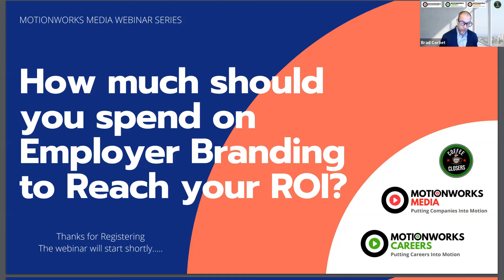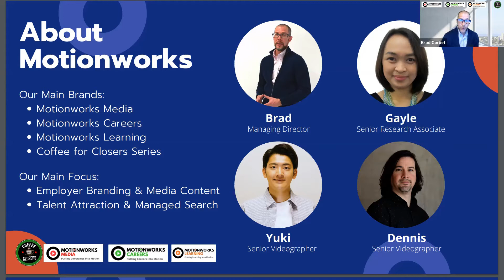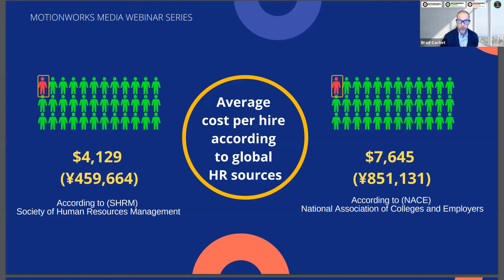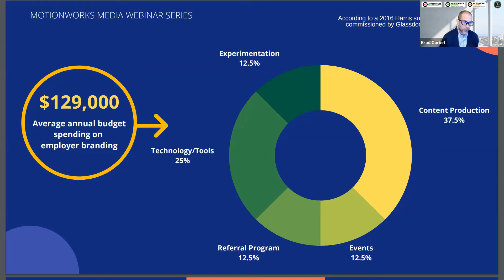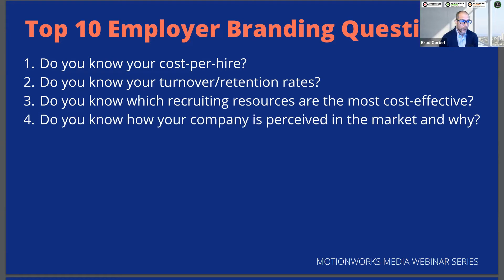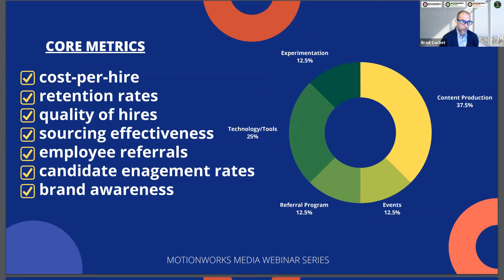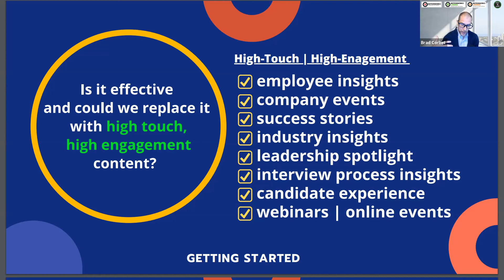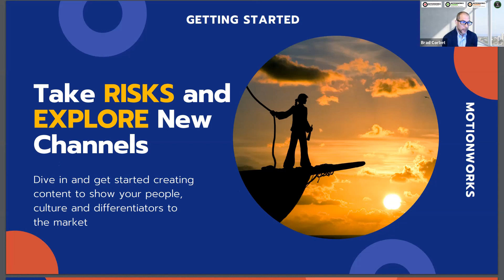Motionworks Media Webinar Series: How Much to Spend on Employer Branding to Reach Your ROI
Many companies are reluctant to "pay it forward" for employer branding projects since it is often difficult to see their ROI.  But that is the whole point.  If you don't invest to implement a strategic employer branding strategy and shift away from time and money on legacy recruiting and talent attraction models, you will never see an ROI or top talent knocking on your door.

Companies that do their homework, analyze what is working and what isn't working and explore new ideas will win the war on talent in 2022 and beyond.

This webinar covers the following topics and offers solutions companies can implement to start seeing a better ROI and seeing more talent knocking on their door.

03:53  Introduction to Motionworks
07:29  Key Trends and Data Related Employer Branding and Budgets
16:09  Who Should Be Responsible for Employer Branding in Organizations
18:48  Top 10 Questions to Evaluate Your ROI for Employer Branding
24:40  How Much Should We Spend on Employer Branding to Reach an ROI (Our Answers)